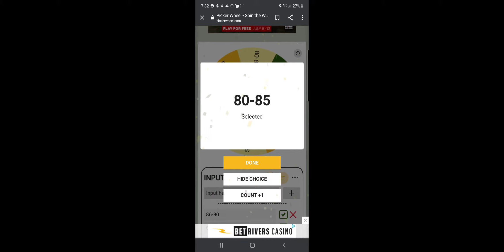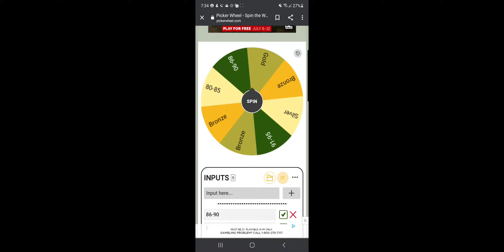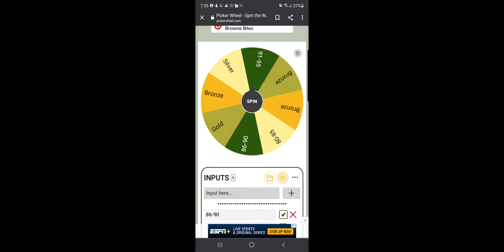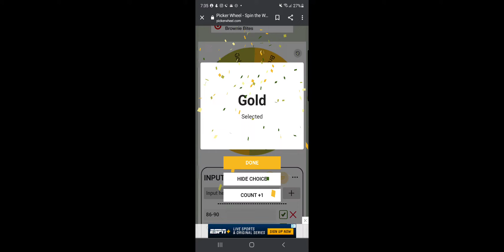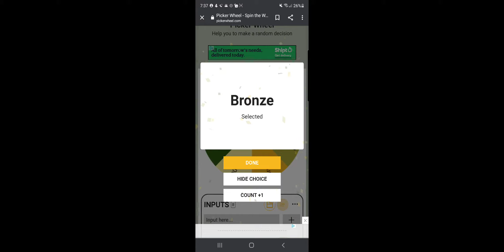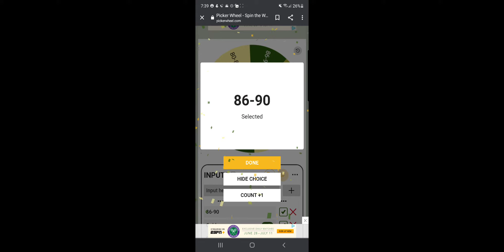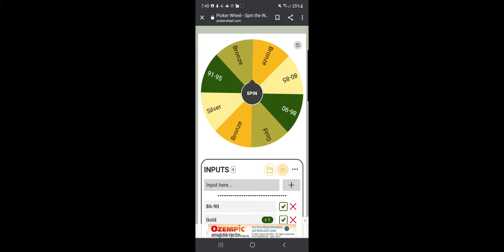Spin the Wheel get the player the return